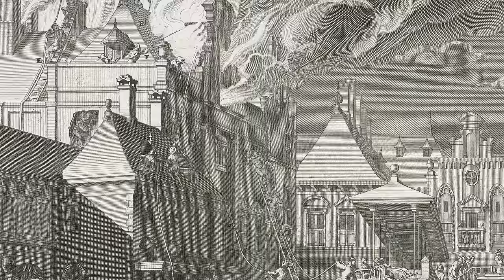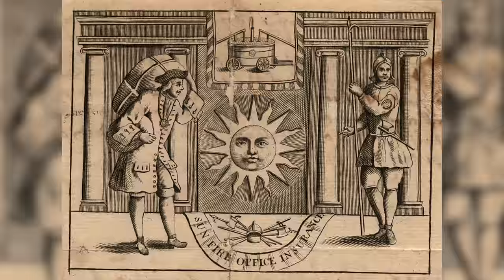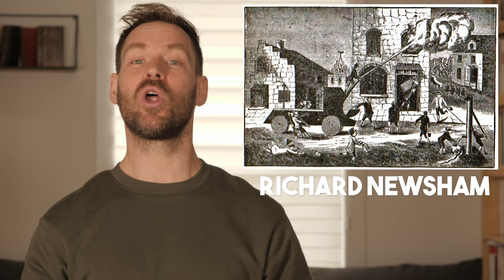La ville en flammes - NHLD Échos des Lumières #1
S’il est impossible de recenser tous les incendies du XVIIIe siècle sans tomber dans un inventaire à la Prévert, c’est que leur omniprésence dans les villes était telle qu’ils constituent un arrière-plan et une angoisse constante pour les citadins. Il faut dire que le feu menaçait de se déclencher partout, à la faveur de la promiscuité des maisons de bois et de torchis, de l’entassement des provisions ou encore de l’étroitesse des rues.

Sources et pour aller plus loin:
Catherine Denys, « Ce que la lutte contre l’incendie nous apprend de la police urbaine au XVIIIe siècle », Orages, Littérature et culture (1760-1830), 2011, p. 17-36.
Liliane Hilaire-Pérez & Marie Thébaud-Sorger, « Risque d’incendie en milieu urbain et “industrious revolution” : le cas de Londres dans le dernier tiers du XVIIIe siècle », Le Mouvement social, vol. 4, n° 249, 2014, p. 21-39.
Claude Nières, Les villes de Bretagne au XVIIIe siècle, Rennes, Presses universitaires de Rennes, 2004.